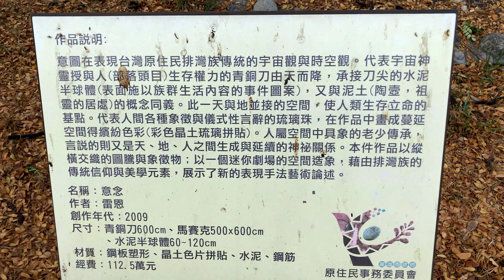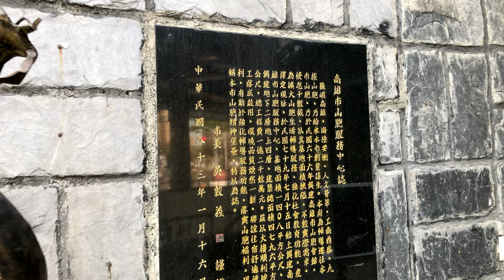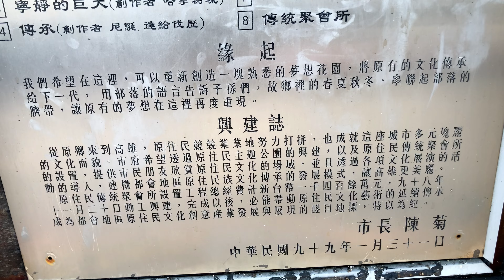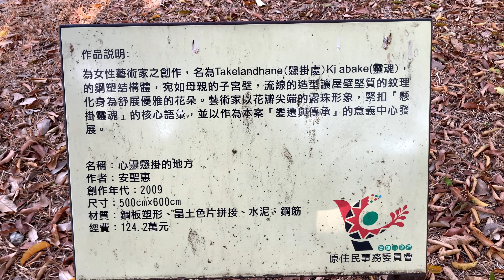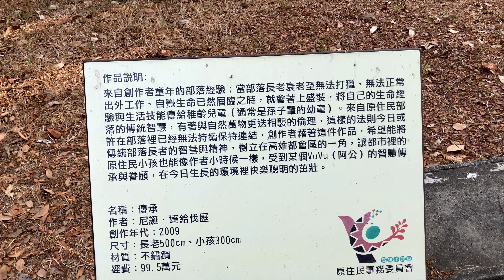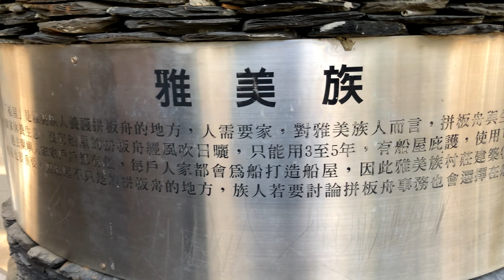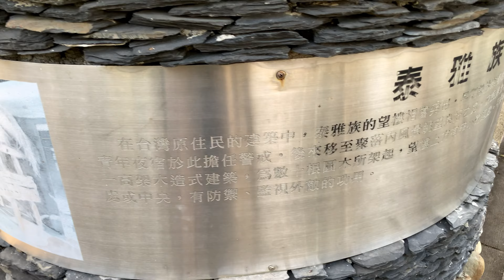漫遊高雄市原住民主題公園 Kaohsiung Indigenous People's Park Walking Tour - Kaohsiung City, Taiwan.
漫遊高雄市原住民主題公園
Kaohsiung Indigenous People's Park Walking Tour - Kaohsiung City, Taiwan.

拍攝日期 shooting date(yyyy/MM/dd) - 2023/04/30

影片和音樂 video & music - T.H.Y.

原創內容，請勿轉載或做其他用途，謝謝。